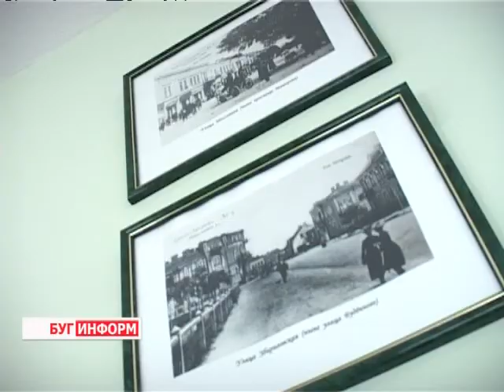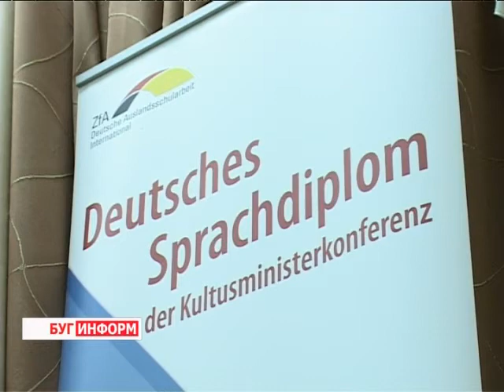2013-09-17 г.Брест Телекомпания "Буг-ТВ". Вручение послом ФРГ шпрахдипломов в СШ №7 г. Бреста.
Большое внимание на встрече немецкого дипломата  и губернатора региона было уделено сотрудничеству в образовательной сфере. Поэтому закономерно, что Вольфрам Маас побывал  на встрече с учащимися средней школы номер семь города Бреста. С 2006 года посольство федеративной республики Германии в Беларуси сотрудничает с этим учебным заведением.
Как итог  -  возможность  получения школьниками шпрах-дипломов. До сего дня таких счастливых обладателей было семьдесят ребят. В этом году цифра увеличилась на 37 человек. Шпрах-дипломы вручал глава немецкого представительства в Беларуси Вальфрам Маас.